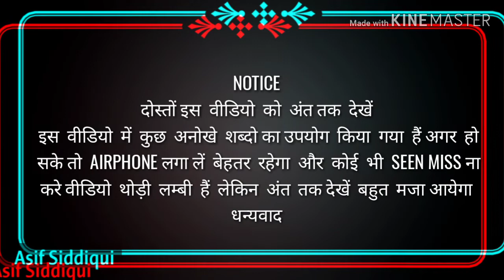Full Class Bunk With Auto Electrician Student / Part 2 / Asif Siddiqui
Guys is video me sayad starting ka thoda boring lage but ending me bahut commedy hai so plz watch till the end

FRIENDS NAME

ASIF
SUFIYAN
FAIZAL
MINHAJ
ARBAZ
SHOHEB
ARBAZ
OM PRAKASH

Collage Friends